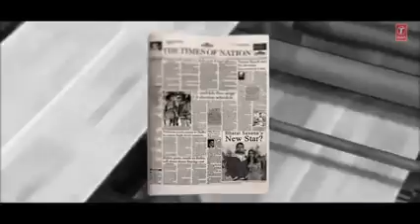Mai Jis Din Bhula Du ( Hindi Song ) Full Hd Video music